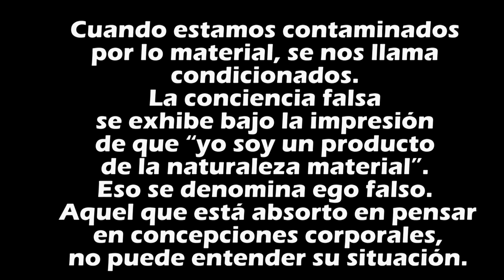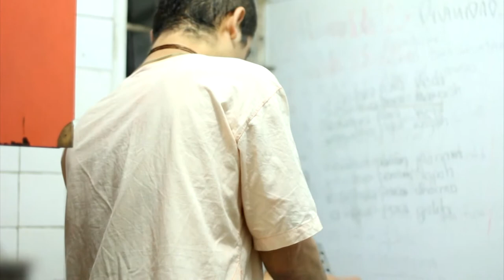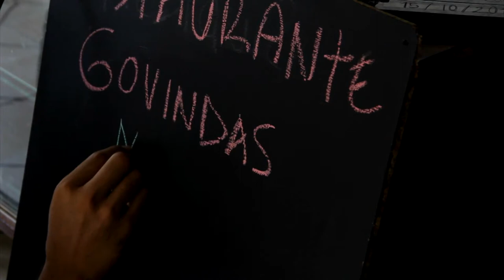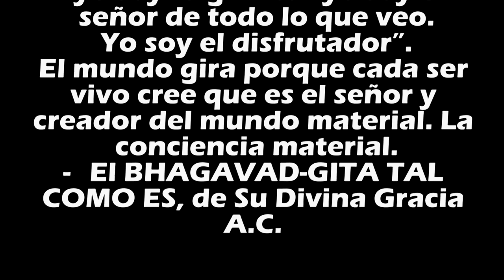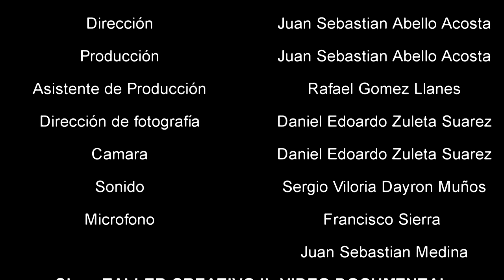DOCUMENTAL SEMILLA (PRIMER CORTE OFICIAL)